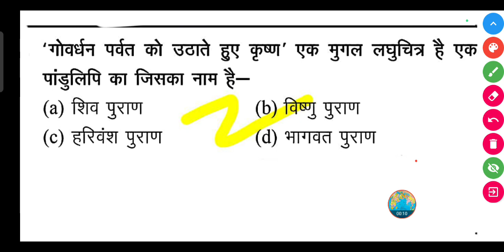'गोवर्धन पर्वत को उठाते हुए कृष्ण' एक मुगल लघुचित्र है एक पांडुलिपि का जिसका नाम है-